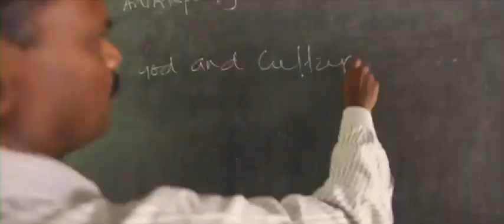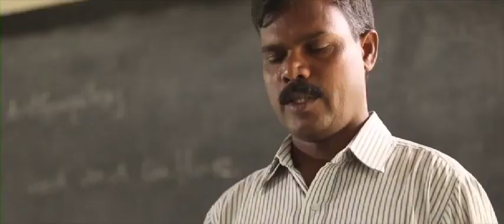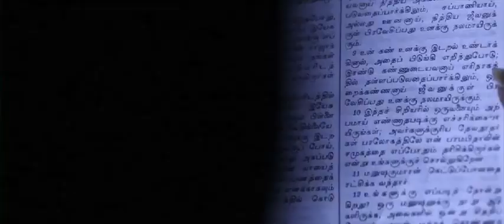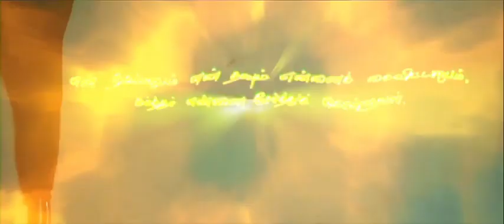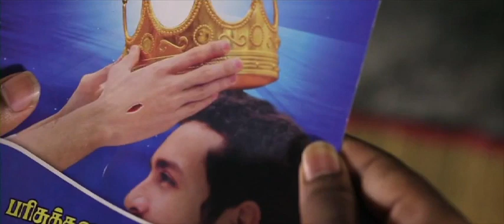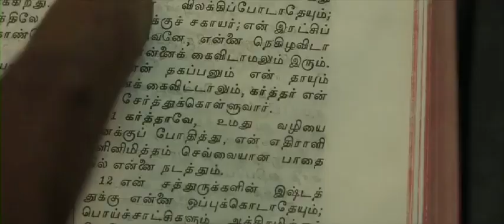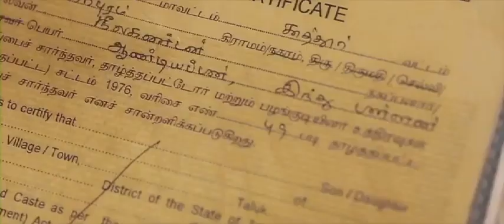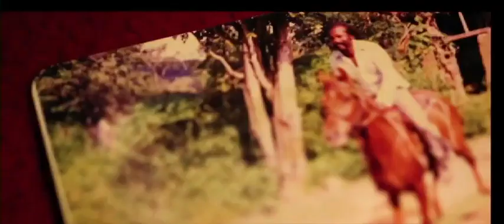கிறிஸ்தவ திரைப்படம் TAMIL CHRISTIAN MOVIES Christian tele movies jesus redeems